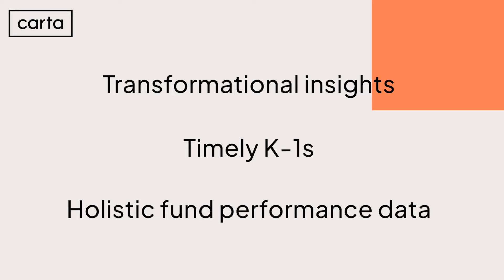Venture Scale, Y Combinator, and Financial Bubbles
In this episode of The Riff, Byrne Hobart discusses his upcoming book about financial bubbles, venture scale businesses, creator financing, and prediction markets.

📑 Discover Carta, the innovative end-to-end accounting platform revolutionizing private fund management with streamlined operations and on-demand insights.

TIMESTAMPS:
(00:00) Introduction and book announcement
(01:00) Discussion of financial bubbles and their benefits
(04:00) Crypto evolution and institutional integration
(19:00) Venture scale businesses discussion
(27:00) Creator financing and investment risks
(34:00) Discussion of Slow Ventures’ creator investment model
(40:00) Creator financing risks and comparisons
(46:00) YC’s influence and reputation in tech
(53:00) Prediction markets analysis
(58:00) Concluding thoughts and wrap-up